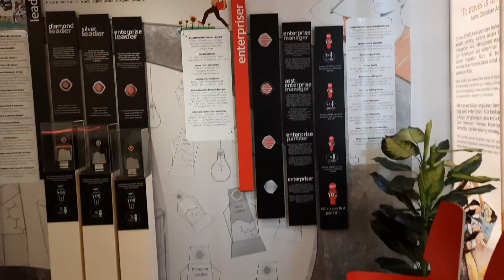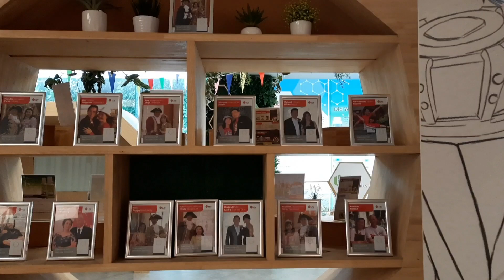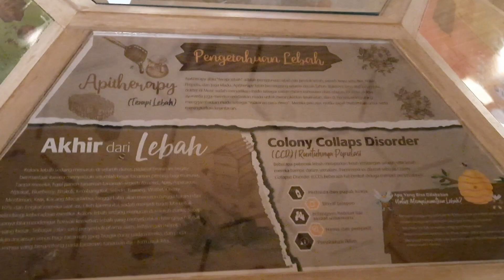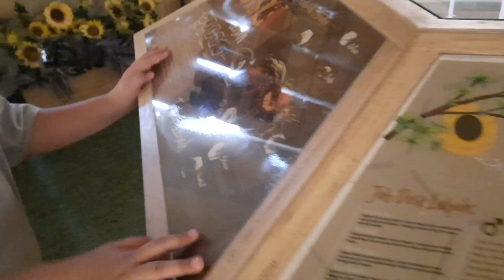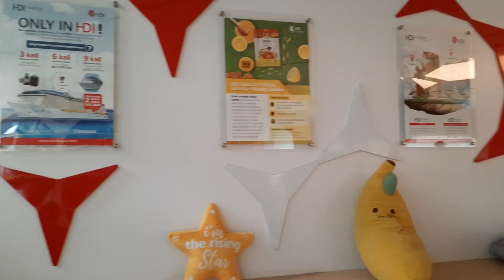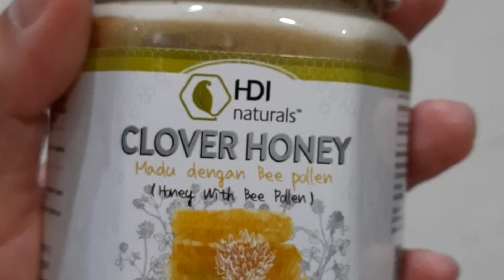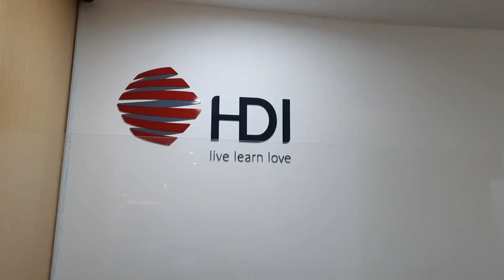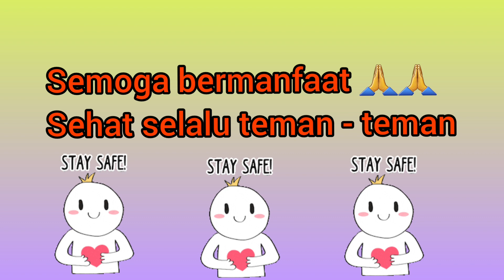Beli madu bareng cerise di kantor HDI Menteng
(just info : video ini di ambil pada bulan juni 2021)
Hallo teman2 cerise lagi beli madu nich...oia khusus untuk bulan juli kalian bisa dapat kartu diskon nya lhooo...secara GRATIS 🤩🤩🤩

selain di Indonesia, HDI ada juga di beberapa negara lhoooo. Antara lain :
Malaysia, singapura, filiphine, hongkong